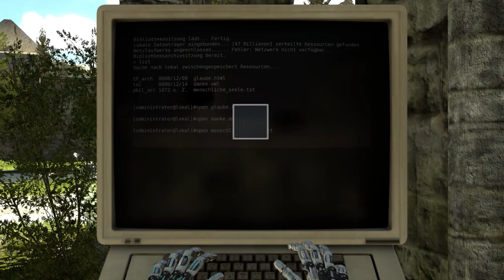The Talos Principle Walkthrough [German] - C-World 6